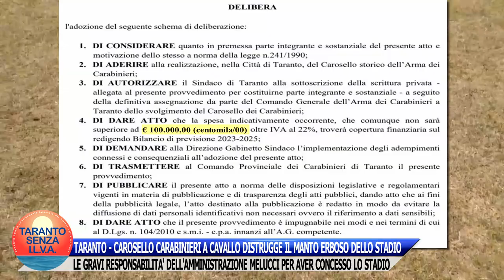TARANTO - GIUNTA MELUCCI CONCEDE STADIO PER CAROSELLO CARABINIERI A CAVALLO: MANTO ERBOSO DISTRUTTO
TARANTO - CAROSELLO CARABINIERI A CAVALLO DISTRUGGE IL MANTO ERBOSO DELLO STADIO IACOVONE.
LE GRAVI RESPONSABILITÀ DELL'AMMINISTRAZIONE MELUCCI PER AVER CONCESSO LO STADIO.
Al pesante danno economico (che sarà sempre a carico delle casse comunali, quindi a pagare saremo ancora una volta noi cittadini!) si aggiunge il fatto che il Taranto Calcio difficilmente avrà il manto erboso disponibile per il pre-ritiro e per agosto (amichevoli e Coppa Italia).
Da Consigliere comunale agirò affinchè tutti questi danni siano pagati da coloro che hanno concesso lo stadio: sindaco, assessori e dirigenti.
E c'è un'altra assurdità: per il Carosello dei Carabinieri la Giunta Melucci ha stanziato 100mila euro! Per ricevere la distruzione del manto erboso!